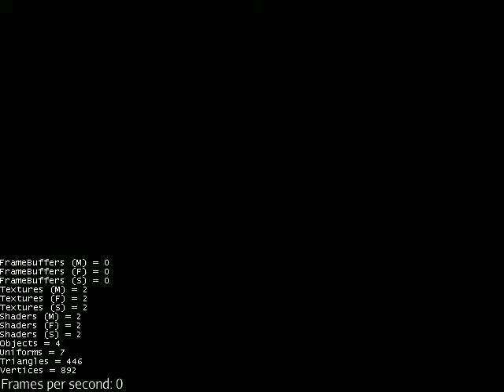NPC Artificial intelligence